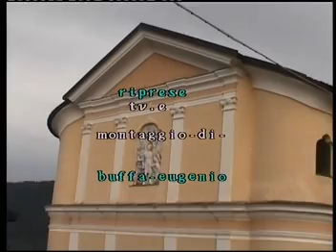CINTEtesino(Tn)-Processione St.Antonio(13/06/2005/video eugenio buffa--